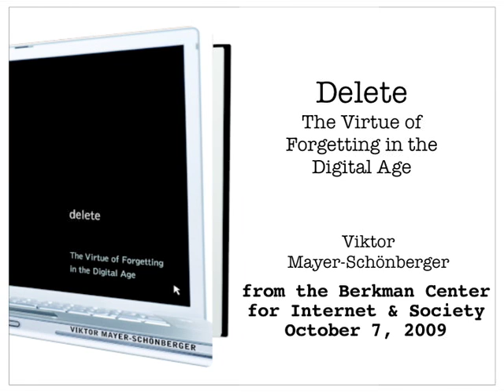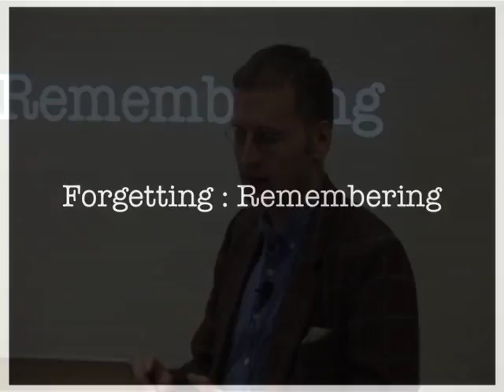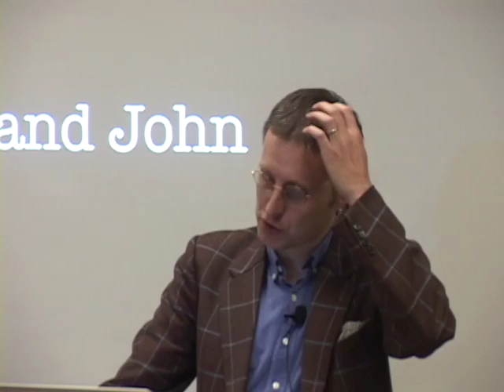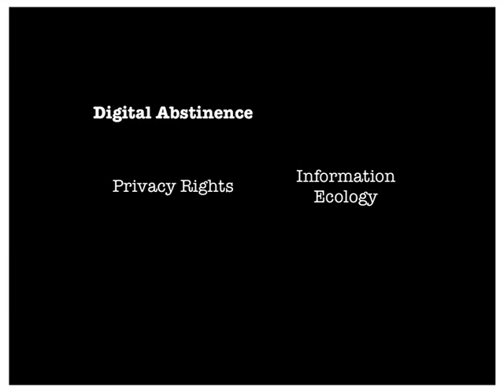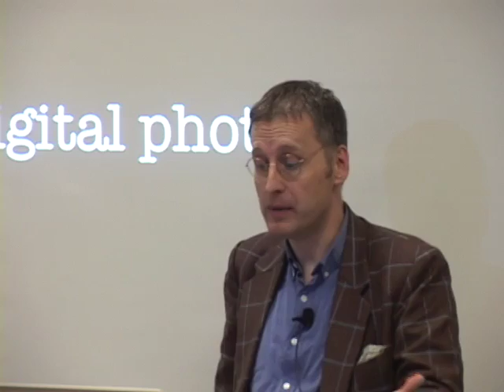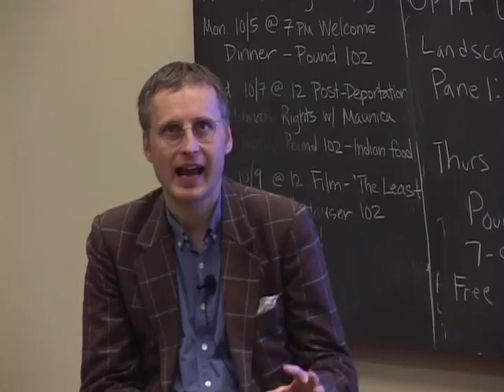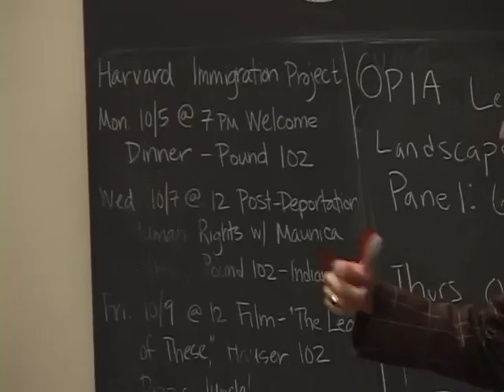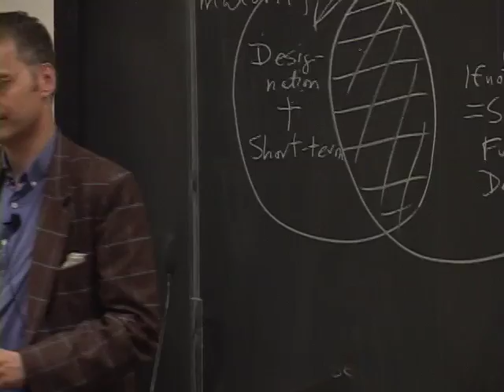Viktor Mayer-Schönberger presents "Delete: The Virtue of Forgetting in the Digital Age"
A book talk with professor Viktor Mayer-Schönberger who examines the technology that is facilitating the end of forgetting in his book, "Delete: The Virtue of Forgetting in the Digital Age". Mayer-Schönberger argues that in our quest for perfect digital memories where we can store everything from recipes and family photographs to work emails and personal information, weve put ourselves in danger of losing a very human quality—the ability and privilege of forgetting.